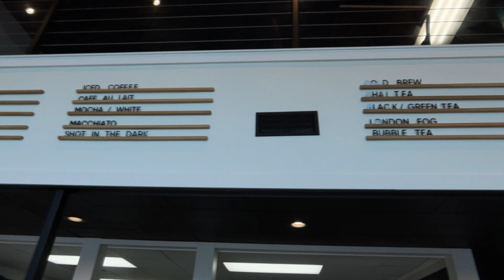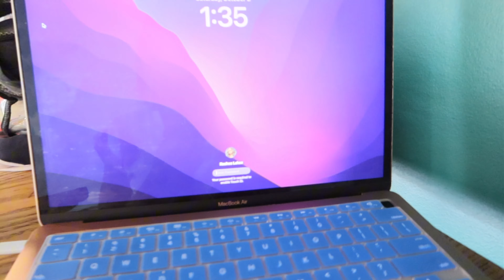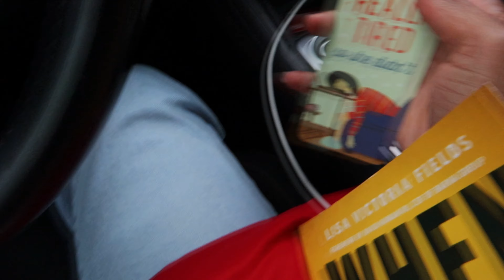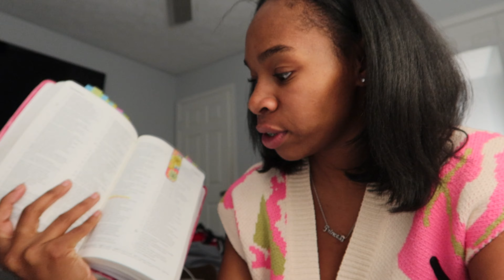HEALING DIARIES EP 1: THERAPY, GROWING IN CHRIST, AND SEASONS OF ISOLATION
WATCH IN 1080 OR HIGHER